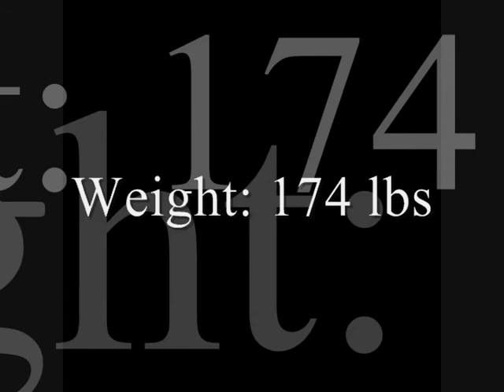Joseph Brown Highlight DVD- Life Basketball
This is our very on Joseph Brown and his highlight DVD! Congratulations on coming this far in high school. We wish you the best!

Edward Perry & Sydney Stanmore- Page Administrators

-Life School Oak Cliff Basketball 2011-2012